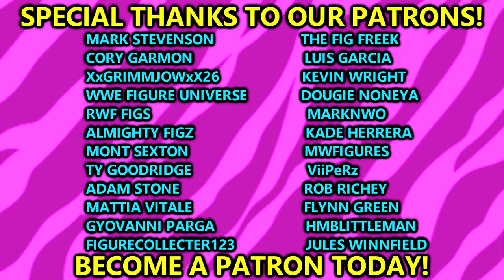FIXING UP THE BEAST INCARNATE! WWE FIGURE UPGRADE!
In todays video, MDT My Damn Toys is fixing up and customizing the Brock Lesnar WWE Ultimate Edition 15 action figure from WWE Mattel 2023 new wwe figure reveals